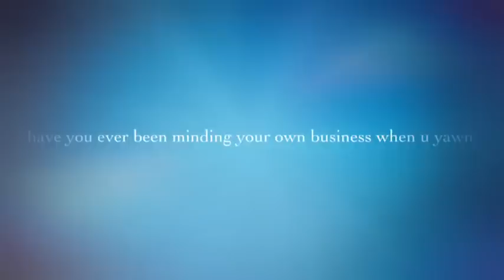I dare you not to yawn! by Helene Boudreau and illustrated by Serge Bloch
Blue Spruce Forest of Reading , nominated title for 2014; student book trailer,